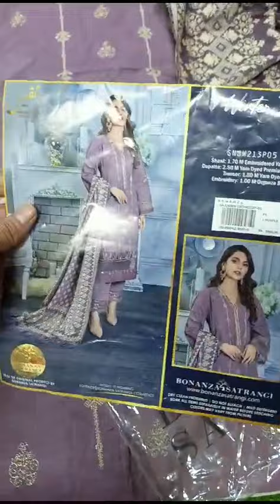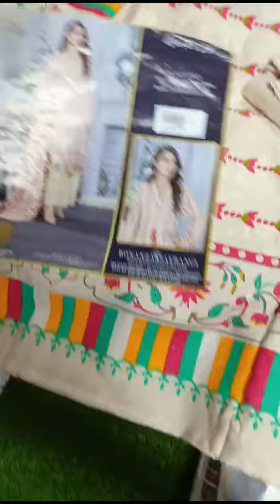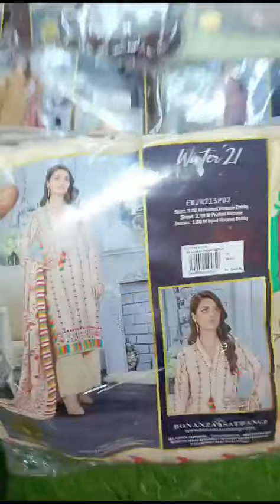WINTER STOCK AB WHOLESALE RATES PER /Wholesale price/Pakistani suits /sale price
Bonanza satrangi winter suits available in wholesale price discount k liye WhatsApp no per rabta karain customised stitching services available